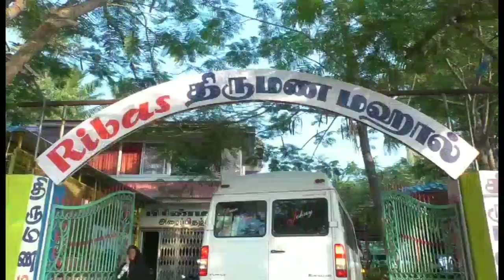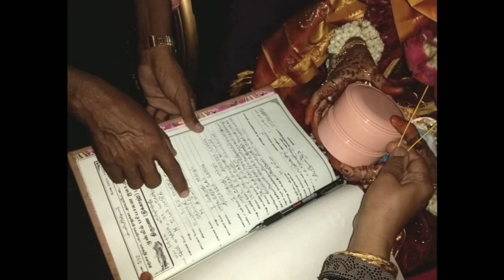My Marriage Part-2 (Tamil Muslim Weddings)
Highlights Of My Wedding...

This video is about my marriage vlog part-2